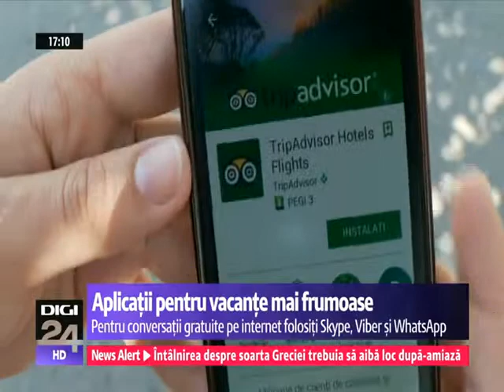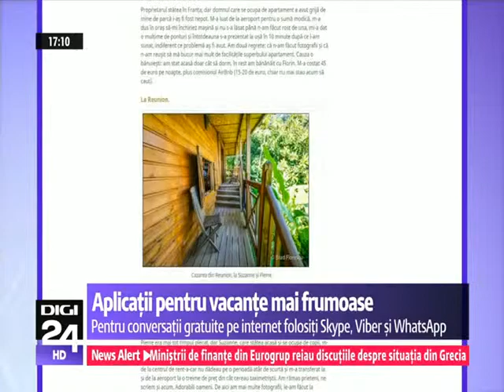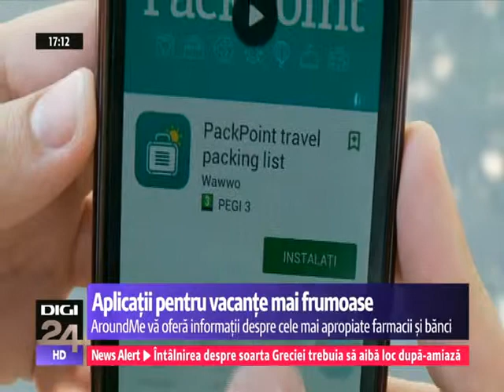Sergiu Voicu - Brad Florescu - Aplicatii pentru vacane mai frumoase - skype, Viber, Whatsapp, Airbnb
Sergiu Voicu - Brad Florescu - Radu Prodan - Aplicatii pentru vacane mai frumoase - skype, Viber, Whatsapp, Airbnb